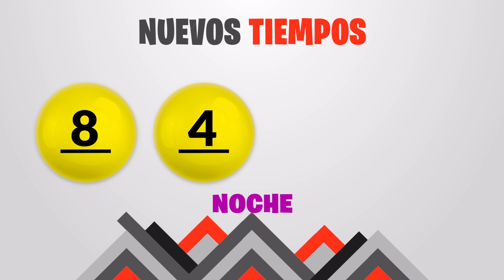Sorteo 7:30PM Nuevos Tiempos y 3 Monazos NOCHE del martes 27 de febrero del 2024